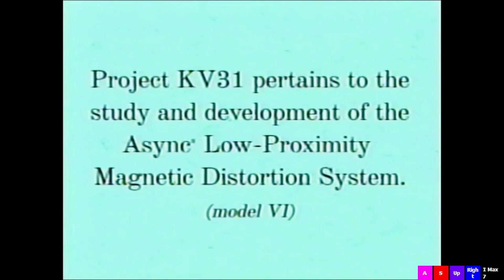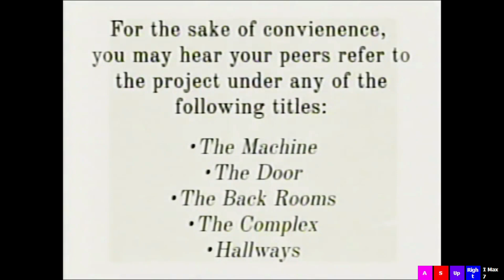FNF Backrooms - The Backrooms Funkin Night V1.0 - MOD FNF - Cutscenes -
Credits/Creators

FreddysDark-on
Programmer/Charter/Artist

power2015
Musician/Charter
Original Authors

ZERO ARTIST
BF liminal space

Kane Pixels
Inspiration/Video custecene of the beginning
Submitter - FreddysDark-on
others

0:00 Main Menu
0:18 Cutscene
1:16 Main Menu
1:23 Cutscene
2:12 LIMINAL SPACE Vs BACTERIA
5:38 TO BE CONTINUED
6:12 Main Menu
6:27 ENDLESS CALL Vs Ben
8:37 Main Menu
8:43 PixelRooms Vs pixel bacteria
10:23 Main menu